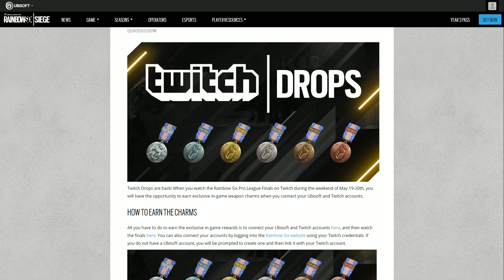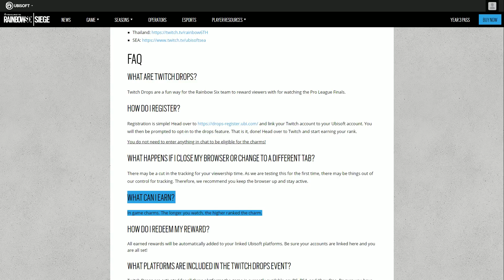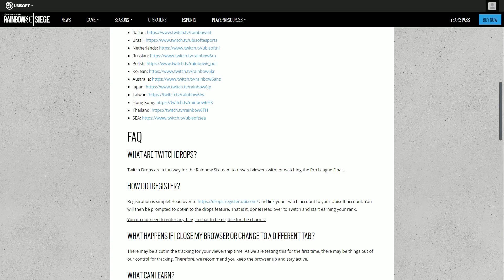[공식] 트위치 드롭스 이벤트가 돌아왔습니다!